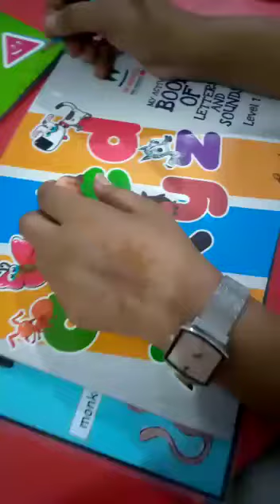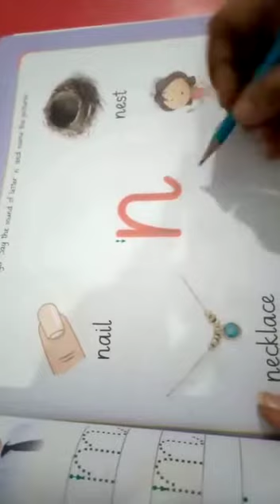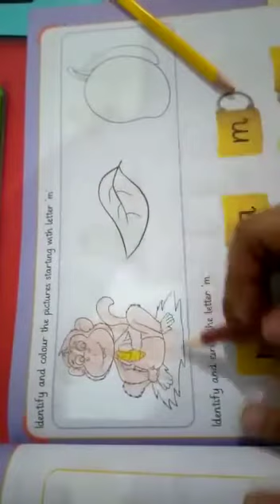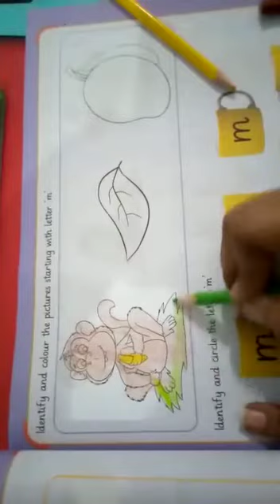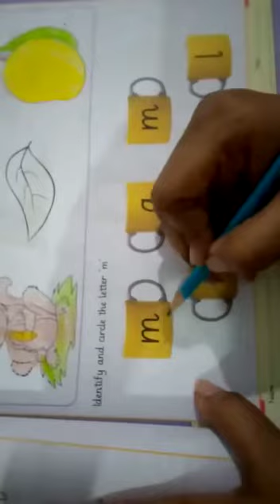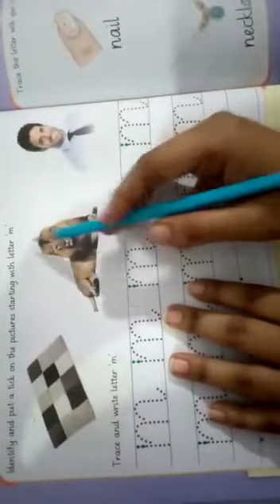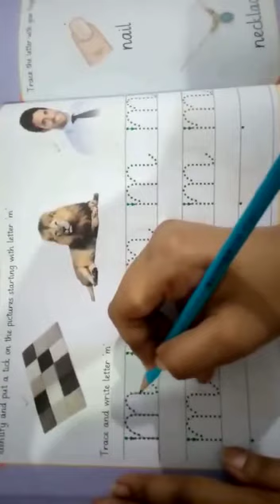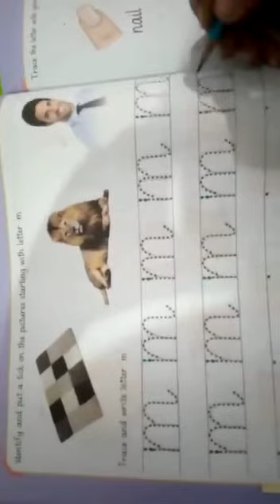PG english 18-9-2020